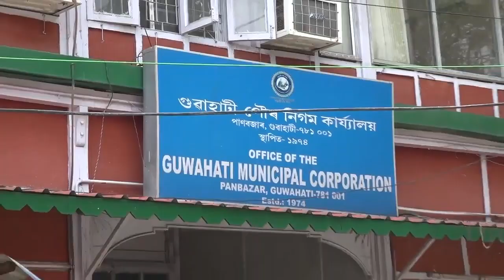এতিয়াৰে পৰা গুৱাহাটীত ঘৰৰ বাহিৰত গাড়ী ৰাখিলে দিব লাগিব টকা!